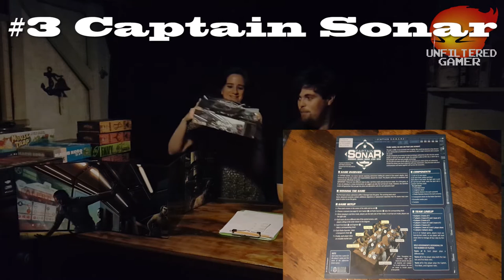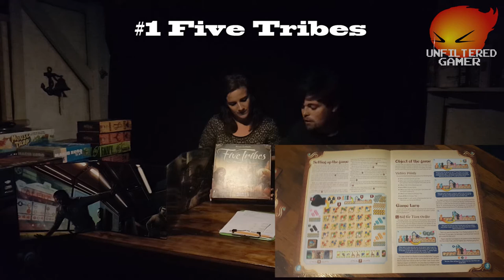Top Five Board Games of 2016 Unfiltered Gamer - Katie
Sit down with us and check out UnfilteredGamers Katie Chenderlins' top five favorite board games of 2016!